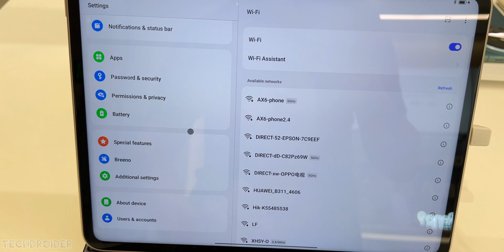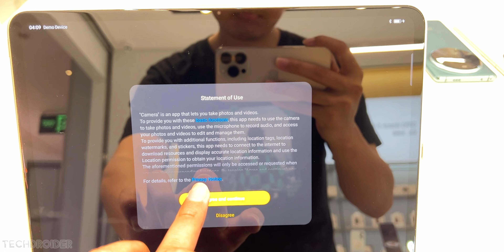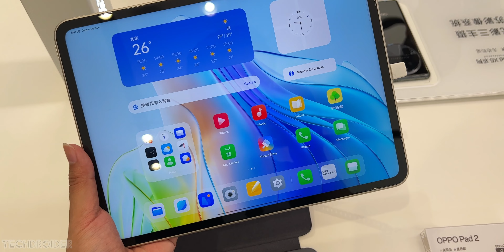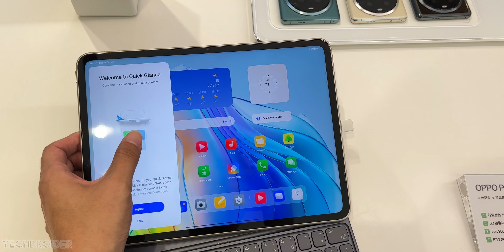OPPO Pad 2 Hands On | This is OnePlus Pad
OnePlus Pad 2 Hands On and First Look Video by TechDroider